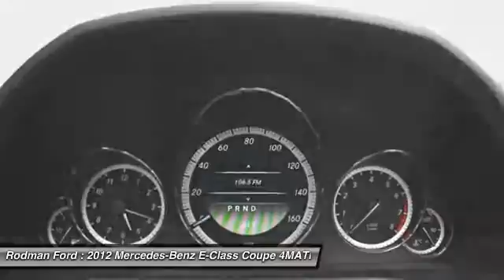2012 Mercedes-Benz E-Class E350 PC1472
Rodman Ford
53 Washington Street

4MATIC. All Wheel Drive! Car buying made easy! Benchmark maker Mercedes-Benz does it again with this E-Class. Cabin uses first-rate materials. Home of the Lifetime Powertrain Guarantee!